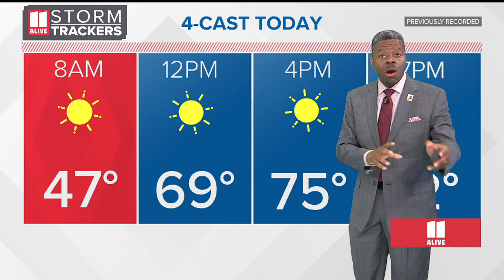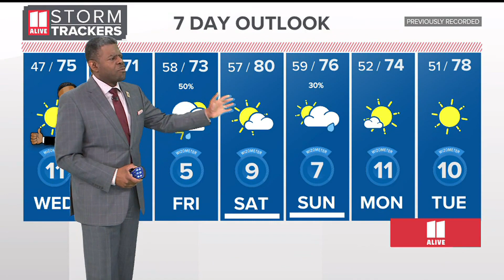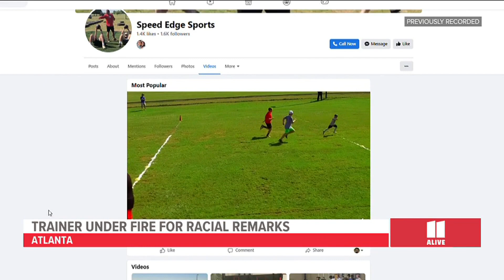Atlanta news for Wednesday, April 12 | GSU students sound off on recent violence